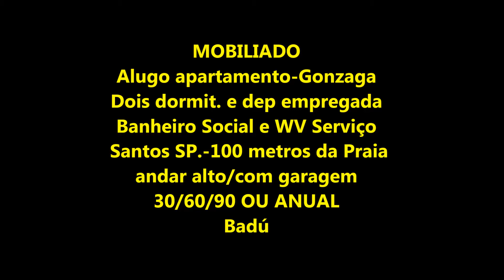ALUGO APARTAMENTO MOBILIADO-NO CORAÇÃO DO GONZAGA SANTOS SP.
ANDAR ALTO (11) DOIS DORMITÓRIOS, DEPENDÊNCIA DE EMPREGADA, GARAGEM COLETIVA
RUA GALEÃO CARVALHAL- 100 METROS DA PRAIA DO GONZAGA
ALUGO  30/60/90 DIAS OU ANUAL
FONE (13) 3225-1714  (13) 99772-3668 BADÚ IMOVEIS- CRECI 57.421